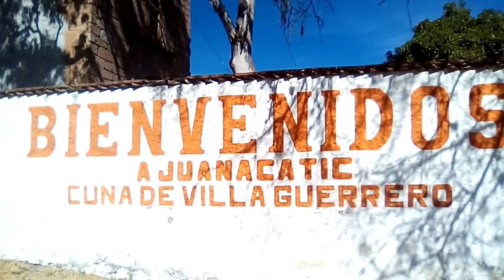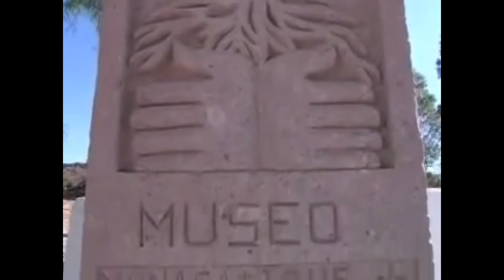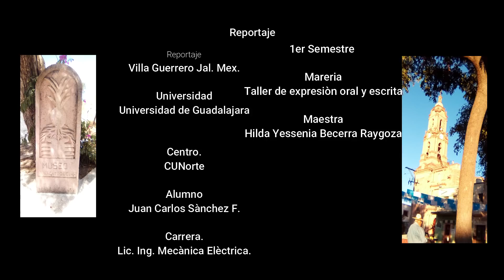REPORTAJE DE VILLA GUERRERO JALISCO MEXICO.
ES UN PROYECTO ESCOLAR PARA LA MATERIA DE TALLER DE EXPRESIÒN ORAL Y ESCRITA.